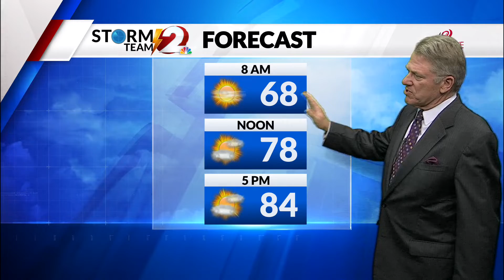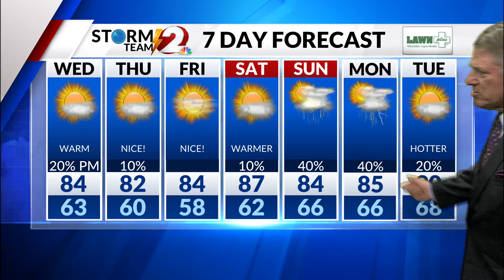Pleasantly Warm in the Storm Team 2 Forecast